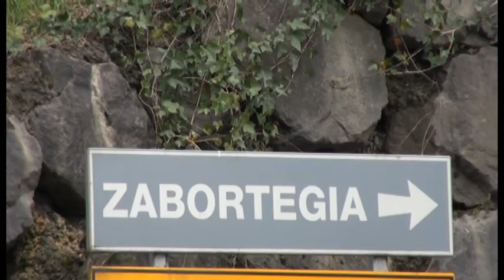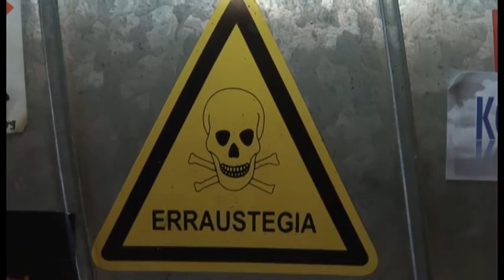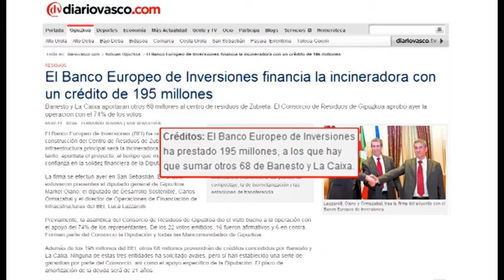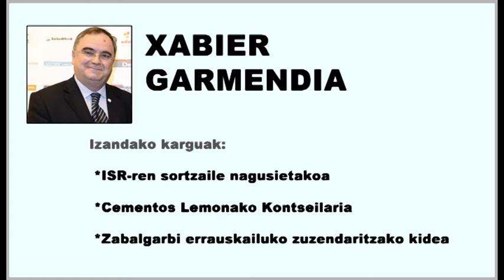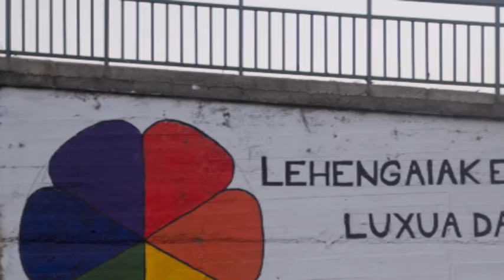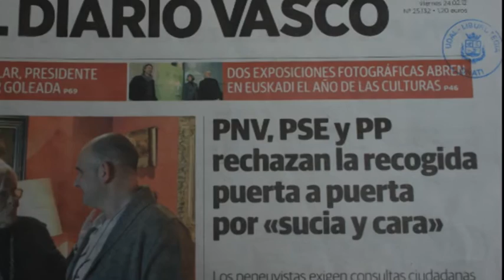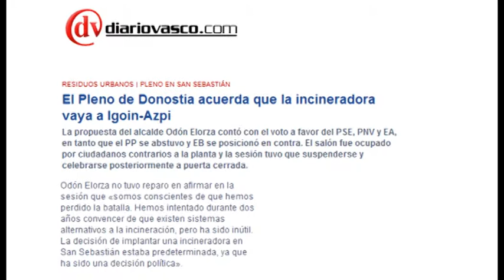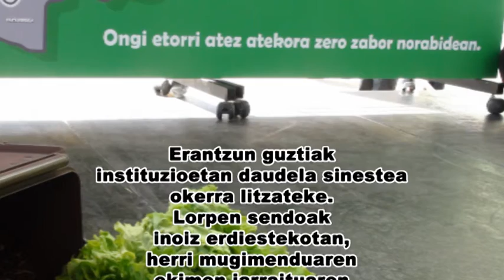Errausketari ateak ixten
"Dokumentalean zaborraren problematika bere osotasunean azaleratzen saiatu gara: garai bateko zaborraren kudeaketa, Europan dauden eredu desberdinak, Europar Batzordeak hiri hondakinak tratatzeko ezarria duen hierarkia, balorizazio energetikoa, errauskailuak beharko lukeen zabortegia, errauskailuak osasunari eta ingurumenari dakarzkion kalteak, errauskailuaren atzean dauden interesak, zementuaren sektorearen indarra, atez ateko bilketaren ezaugarriak, bosgarren edukiontziaren desabantailak... Hori da gutxi gorabehera lan honetan aurkituko duzuen menua. On egin diezazuela. Eta sobrak ondo sailkatu bakoitza dagokion lekuan..."

Egilea: Debagoiena Zero Zabor taldea
2012ko apirila